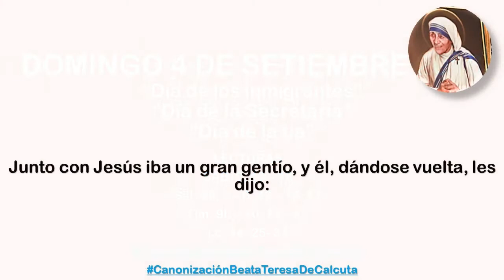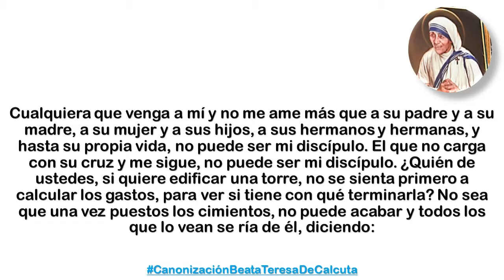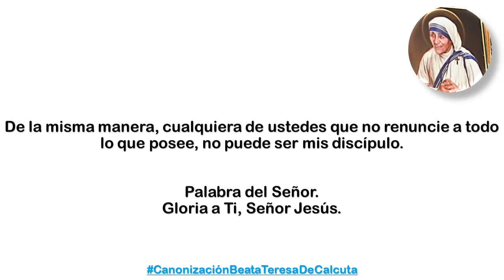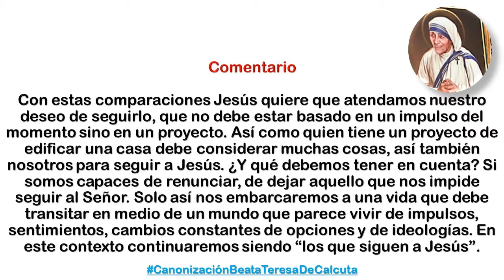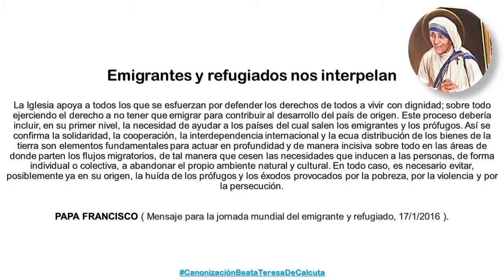DOMINGO 4 DE SETIEMBRE 2016. "CANONIZACIÓN DE TERESA DE CALCUTA".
La Madre Teresa, fundadora de las Misioneras de la Caridad, fue testimonio vivo de amor a Jesucristo por su entrega total a servirle en los "mas pobres entre los pobres". Su ejemplo ha sido un reto a la conciencia de la humanidad. En un tiempo marcado por la rebelión, la Madre Teresa defendió fuertemente la fidelidad al magisterio de la Iglesia, la santidad de la vida humana, la familia y la moral. Nos enseñó la verdadera dignidad de la mujer convirtiéndose en madre de todos. Nos enseñó que la mayor pobreza la encontró no en los arrabales de Calcuta sino en los países mas ricos cuando falta el amor, en las sociedades que permiten el aborto:
"Para mi, las naciones que han legalizado el aborto son las mas pobres, le tienen miedo a un niño no nacido y el niño tiene que morir"-Madre Teresa, M.C. En Nueva York, en 1995 propuso: "Si conoces a alguien que no quiere al niño, que le tiene miedo al niño, díganle que me lo de a mi."